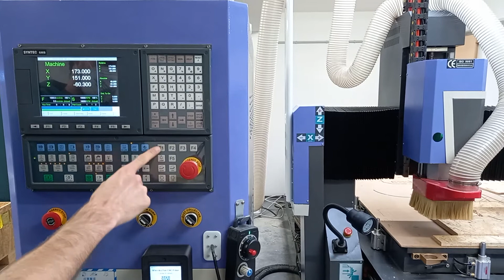AccTek: Achsen verfahren und Staubschutz rauf